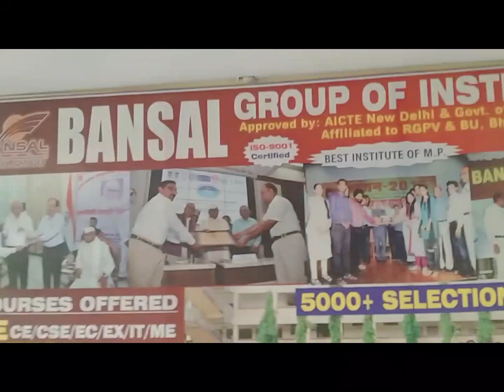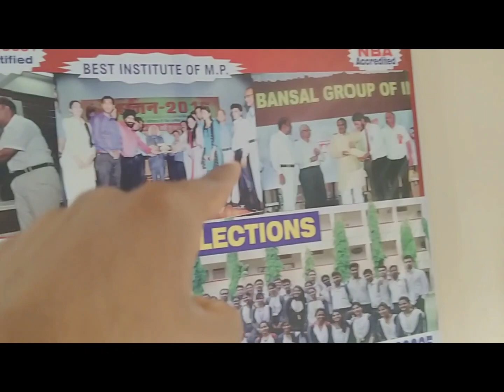Pushpa - the rule in college | jhukega nahi sala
Hello valued viewers 🤗 ❤️
In this video ,  we tried to cover full day in college?😁
comment mein jaroor bataye ki kesa lga aapko ye video😍🙈
Acting- Dev
college mein masti
college mein kese le admision
how I selected this college
seriousness in college
College first vlog
struggle of mechanical engineer
mechanical engineering ki duniya
mechanicals in college
gourav Taneja
we make creators
Grace coverage
rimorav
mumbaikar Nikhil
poor gamer channel
Amit badhana
harsh beniwal
Ashish chanchalani
Lakshya Chaudhary
Indian youtuber Neelam
Indian blogger soumali
MO vlogs
junejo 2.0
kritika goel
That blame couple
varudhika vlogs
mohak narang vlogs
Js films
Danish zehen
mountain trakker
MSK
my first vlog
flying beast
r2h vlogs
Vishal Dave vlogs
INCEPTION Vlogs
trending vlog
Akshay Kumar  shooting
Salman Khan vlog